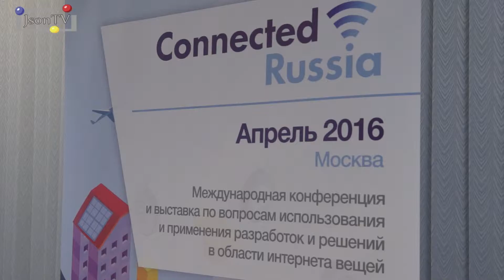Connected Russia - Александр Герасимов, J'son&Partner Consulting: Успешная бизнес-модель для IoT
Александр Герасимов, Директор направления IT и облачных ресурсов; J'son&Partner Consulting: Как выработать успешную бизнес-модель для IoT и увеличить доходы